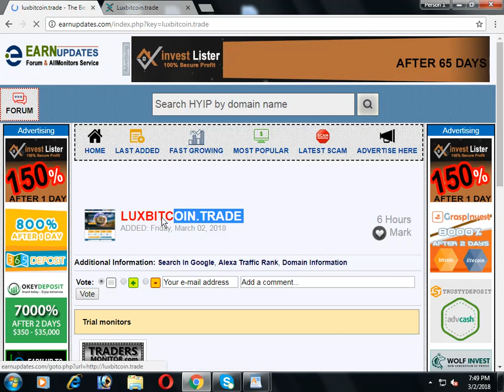luxbitcoin.trade Review (status Waiting ) on EarnUpdates.com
35%
Hourly for 4 Hours

Minimum:$5

Maximum:$1000

Principal Included